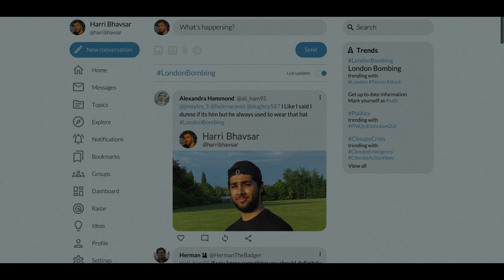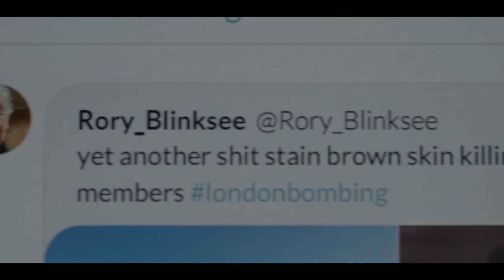ACCUSED Official Trailer (2023) UK Thriller by Philip Barantini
'ACCUSED' is available on Netflix from 22 September. From Philip Barantini, the acclaimed director of Boiling Point, comes 'Accused' - a psychological thriller that delves into racial injustices while critically examining the ethics of social media.

Outline: When Harri, a young man in his twenties, leaves the city to dog sit for his parents in the countryside, he unexpectedly finds himself in a perilous situation. Mistaken for a suspect in a London train bombing, the rapid spread of false accusations on social media leads self-proclaimed heroes to his doorstep. Now, Harri must not only clear his name in the eyes of the digital mob but also fend off aggressive vigilantes intent on taking justice into their own hands.

Directed by Philip Barantini, 'ACCUSED' stars Chaneil Kular, Jay Johnson, Robbie O’Neill, Frances Tomelty, Nitin Ganatra, Nila Aalia, Lauren Ajuyo.